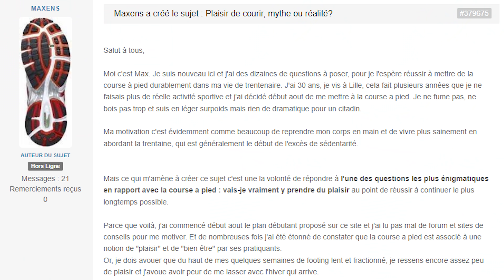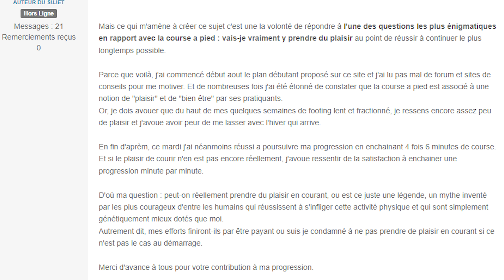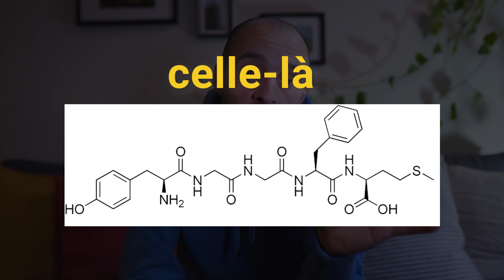Attention à la recherche excessive de plaisir en course à pied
‎‎‎‎‎MES COURS EN LIGNE:
🥇 Réussis ton Marathon • Le cours complet pour terminer ton marathon la tête haute !
🛌 Sommeil • Découvre les connaissances méconnues du sommeil et accélère ta récupération
🚀 Ma méthode • 6 étapes pour améliorer tes chronos saison après saison
🧠 Préparation mentale • Comprends les ressorts psychologiques avancés pour performer à ton meilleur

En ce moment au Québec les conditions d'entrainement sont exécrables, neige, glace, froid, aucune traction au sol, ça rend les entrainements vraiment difficiles et parfois même le plaisir inexistant. J'avais envie de profiter de cette période hivernale pour faire une vidéo sur le plaisir en course à pied. C'est vrai, on entend de partout qu'il faut se faire plaisir sinon ça ne vaut pas le coup, ce discours est tellement présent que certains pourraient même ressentir une pression à devoir se faire plaisir dans leur sport ! C'est d'ailleurs la raison pour laquelle j'avais lancé un sondage dans l'onglet communauté. Vous avez été nombreux à dire que le plaisir était très important mais on a quand même des désaccords ! On va donc creuser ça ensemble, et vous allez voir, la science du plaisir est parfois surprenante 😋

QUI SUIS-JE ?
Salut ! Maxime, 30 ans, je suis français installé à Montréal depuis 7 ans. Je suis entraineur certifié, coureur de niveau national avec un record de 30min11 au 10 km et 2h19 au marathon. Je termine mon doctorat en psychologie du sport. J’ai aidé de nombreux coureurs à battre leurs records du 5 km au Marathon avec une approche scientifique et une bonne dose de psychologie humaine !